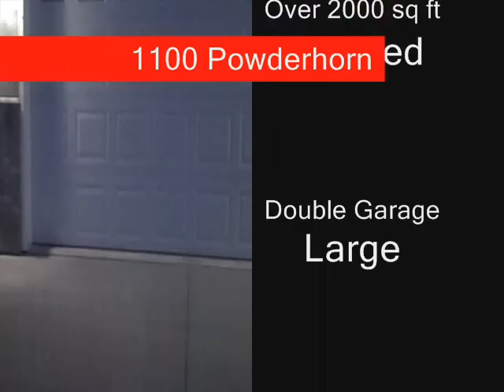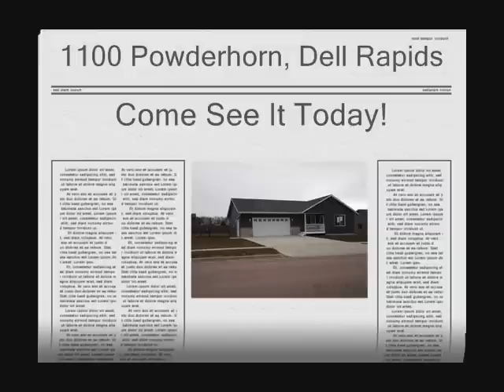1100 Powderhorn Dell Rapids, SD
Snappy newer ranch home in a newer neighborhood of Dell Rapids, SD. 2 Blocks from new city school. This home has over 2000 finished sq ft and is an open friendly design! Great for entertaining! There are 4 bedrooms, 2 full baths, main floor laundry, finished family room and a fenced yard for pets and little ones! Come See It Today!!